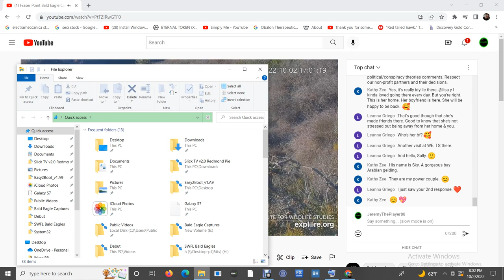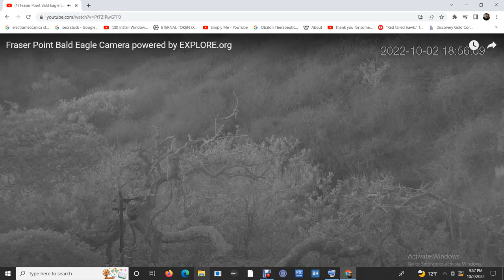Fraser Point Bald Eagles 10/02/2022 16:59